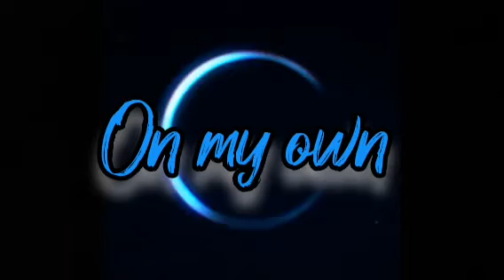2022 trapwave type beat